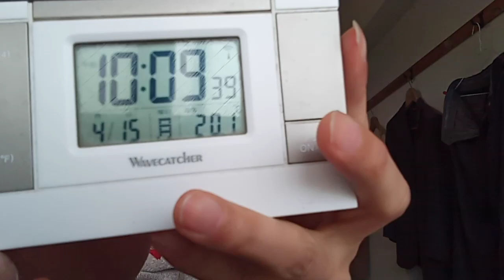KVID2567、佳子様や皇室の方達へのメッセージ２０２４年４月１５日。１３日土曜日来ましたでしょうか。それと１３日の夕方１７：００頃にはるやま整骨院に来ていた老人男性の状況も動画の内容を聞いて下さい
その老人男性も敵対的側の可能性が高い。はるやま整骨院と有野第一タウンハイツの件（TV局関係者が大量に絡みに来ている）を総合すると世界は国連と会社と人で繋がっている。遠征組なのかこの近辺なのか。刑法集団での威嚇行為。ストーカー行為法違反（もっと子供の頃から喧嘩売りに来ていたのか。正直組織化していると思います。）挑発行為迷惑防止条例違反、場合によっては４５条併合罪と累犯荷重で罰金刑（罰金刑で終わらせなかったら精神病院入院だと１か月で１１０万円以上の請求。高額療養費制度などが有っても支払う金額と閉じ込められるのでやり過ぎだと思います。元警察官が精神病院の医者をしていたりしますので。税金を回し合っている様にしか見えないです）と何度も行っているのならスポーツ選手など芸能界は無理。大人になっても組織化して外から男女混合で絡んできます。これ、、、今まで１０回や５０回超えていたら金額はけっこうな金額になるのでは。１年に１０回以上しているのでは。第６０条共同正犯これで集まらなくなります。この様な行為を誰が最初に行う事を言い出したのか第６１条教唆、第６２条幇助、第６３条、第６４条、第６５条、第６６条など書き始めるときりがないので第８０条自首による刑の免除。

９７番の地震についてなど重要な物が多いです。音楽関係も私のホームページから見れます。YouTubeは広告有なら無料。広告無しなら一月現在は１０００円です。